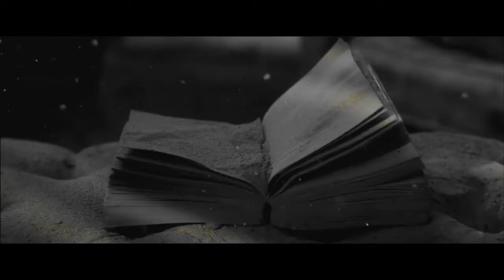Leon of Athens-Lifeline (Butterfly HD 2014 version)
Music & Words by Leon Veremis
Produced by Tony Doogan

Στίχοι-Lyrics:

If there was a lifeline
would you give it to me
If there was a leap of faith
would you take it with me

we will go so far

If there was a streetlight
to guide us through the dark
If there was answer
I'd give you my heart

All I needed was just little time
All I wanted was you to be mine

If there was a free way
to get out of this place
If there was a new start
would you save me a space...